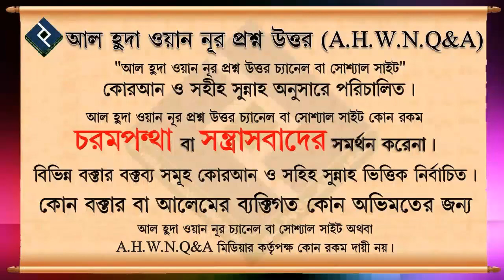রাতে শোয়ার আগে দুরুদ পাঠ করা কি সুন্নাত ᴴᴰ┇শাইখ সাইফুল্লাহ আল মামুন মাদানী